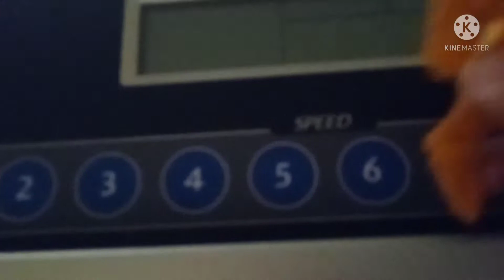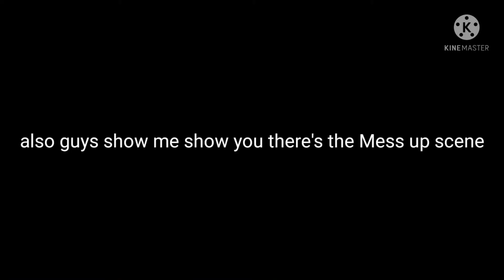things all problem